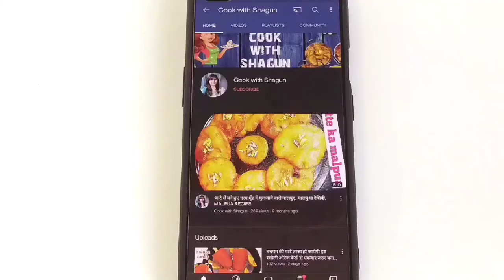सिर्फ 10 minute में बनाये मार्केट से सस्ता Mango Frooti | Easy Mango Frooti Recipe |Summer Drink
hii friends

today's recipe is summer special mango Frooti .

homemade frooti recipe
homemade frooti
10 minute recipe